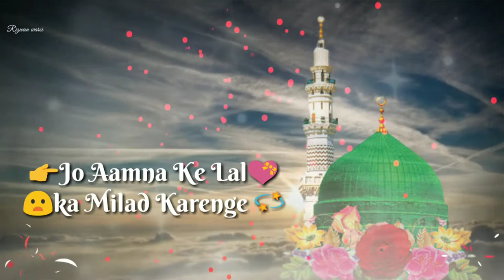Humko Mustafa Se Pyar Hai WhatsApp status